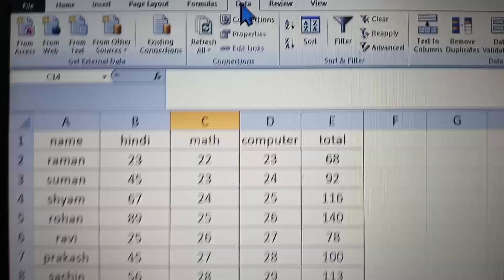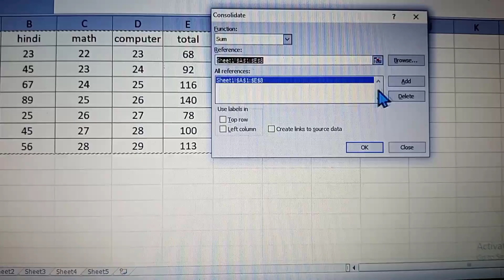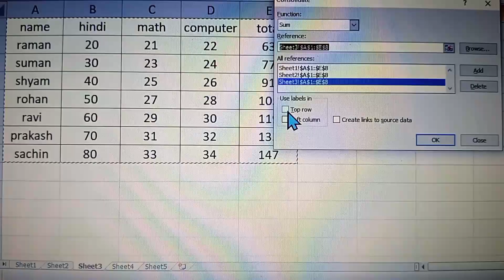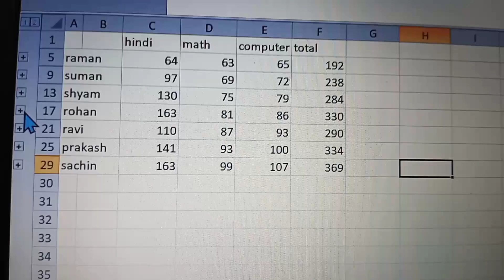consolidate work in excel.